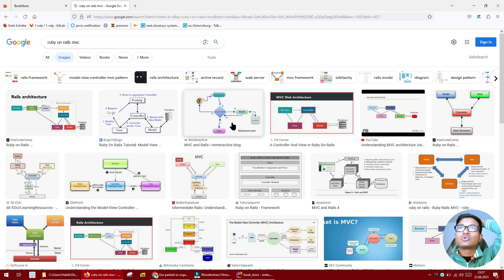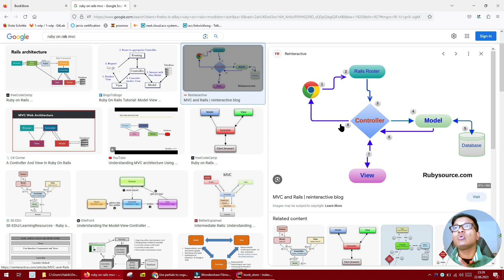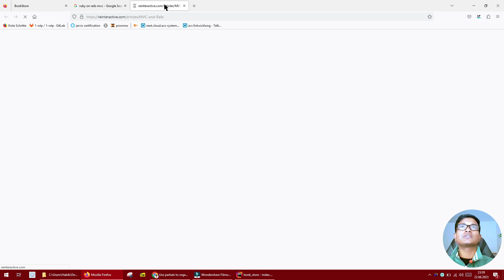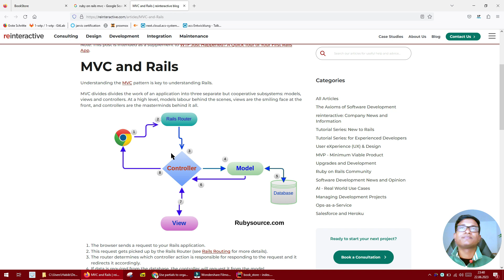03 What is the MVC pattern and How it works | Ruby on Rails in Bangla | Muhammad Habib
Ruby on Rails একটি web application framework. যেটা Ruby programming Language দিযে তৈরি।

Ruby on Rails বাবহার করে অলরেডি পৃথিবীতে Amazing amazing Startup তৈরি হয়েছে। যেমন: Shopify, AirBNB, Github, Twitter সহ অারও অনেক বড় বড় কোম্পানি।

দুঃখজনক হলেও সত্য বাংলা ভাষা এই প্রোগ্রামিং নিয়ে খুব বেশি একটা টিউটোরিয়াল ইউটিউবে দেখা যায় না। তাই অামি একজন স্টুডেন্ট হিসাবে চেষ্টা করছি Ruby এবং Ruby on Rails নিয়ে সহজ বাংলা ভাষায় কিছু টিউটোরিয়াল ভিডিও বানানোর।

অাশা করছি আমার এই ভিডিও অাপনাদের উপকারে অাসবে। বিশেষ করে যারা বিগেনার।

অামি নিজেও একজন ছাত্র তাই অামার explanation এর মধ্যে যদি কোন ভুল হয় দয়া করে কমেন্সে জানাবেন।

⭐️ Information sources  ⭐️

⭐️ Video Contents ⭐️